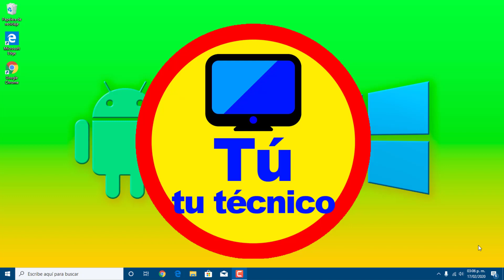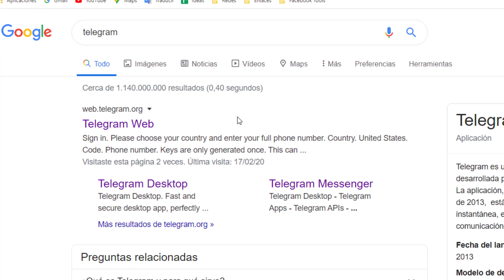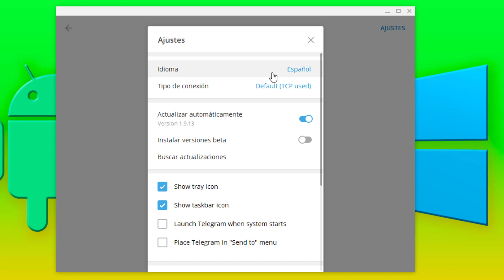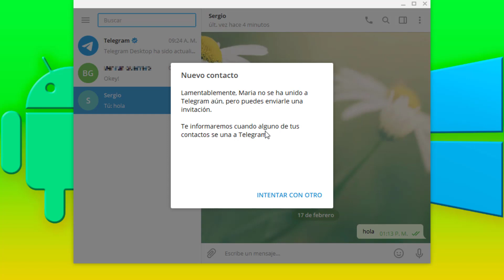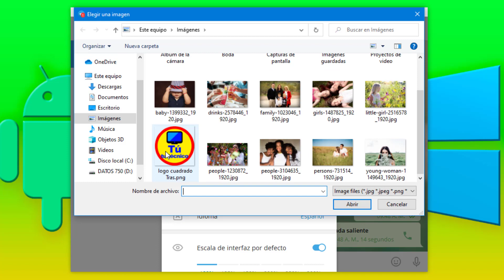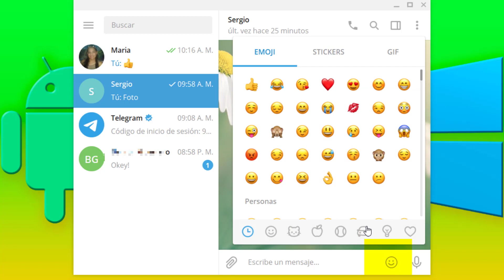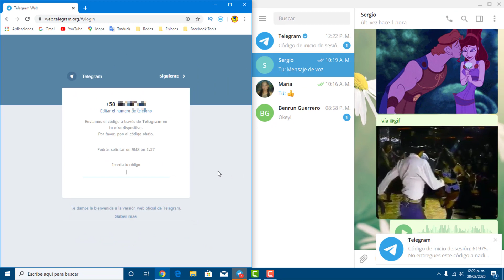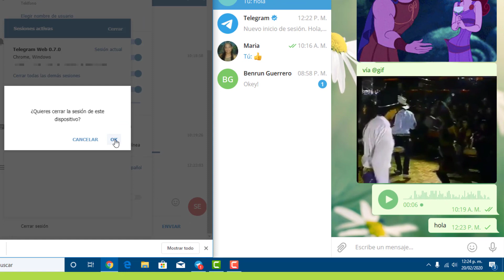TELEGRAM en PC | Cómo INSTALAR Telegram en la COMPUTADORA sin teléfono inteligente ✔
Instala en tu computadora con Telegram Desktop y con Telegram Web sin necesitar de tener un Teléfono Inteligente, y sin necesidad de instalar un emulador Android.

Este es el Telegram para PC sin teléfono que necesitas, aunque sí se necesita tener un  número de teléfono activo solo para el momento de activar el Telegram en la PC

Aprenderemos como funciona Telegram en PC usando "Telegram Desktop" y "Telegram Web"

0:00 Presentación
0:37 Sobre WhatsApp
1:20 Ventajas de Telegram
1:45  Instalar Telegram Desktop
4:39 Agregar contactos
6:08 Llamadas gratis con Telegram
6:44 Foto de perfil  y tamaño del texto
7:39 Enviar fotos y archivos
8:47 Emojis, Stickers, GIF y Notas de voz
10:06 Telegram Web
11:33 Cerrar sesión de Telegram